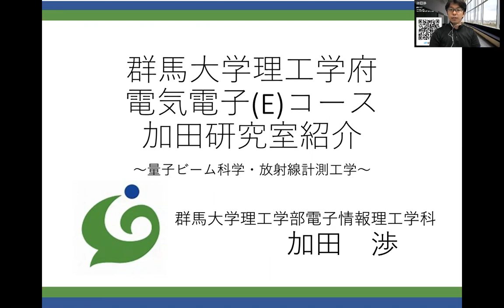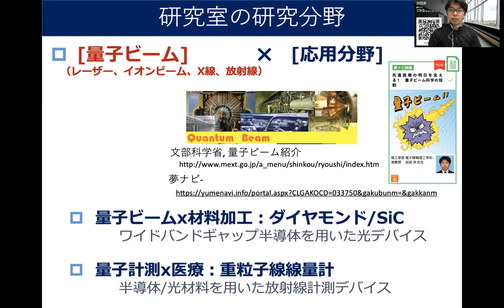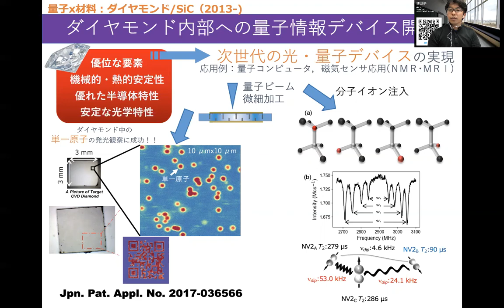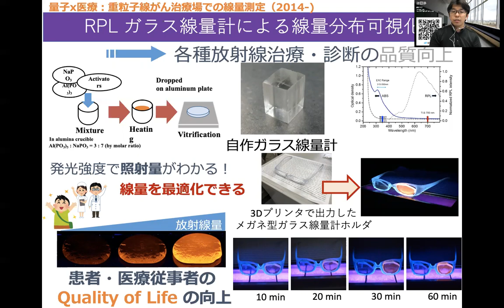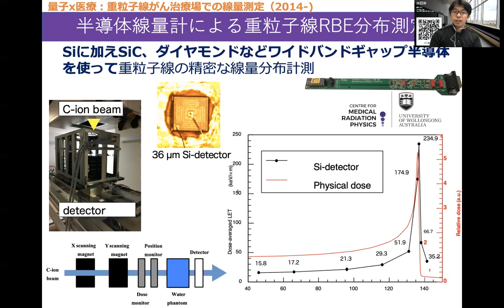群馬大学理工学部【粒子線】【計測】【微細加工】量子ビーム科学・放射線計測工学で未来を拓く 加田研究室 加田渉【OpenCampus2020】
参考文献や関連サイト:
  [1] M.Haruyama, et al., Nature Communications volume 10, Article number: 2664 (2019).
 [2]イオンビーム微細加工による秘匿的情報記録技術の開発と新奇情報記録媒体の探索,　2018年度新技術説明会
[3] 夢ナビ講義
先進医療の明日を支える！　量子ビーム科学の役割